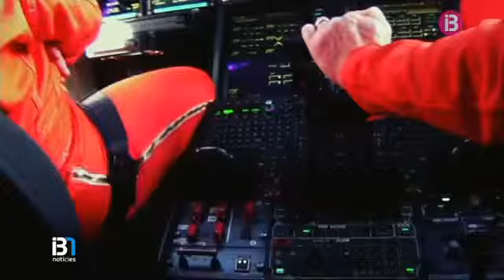El Ministeri de Foment obri una investigació sobre l'accident aeri de Sevilla